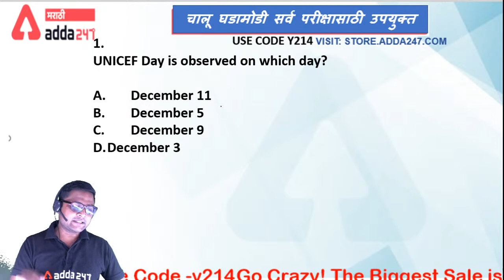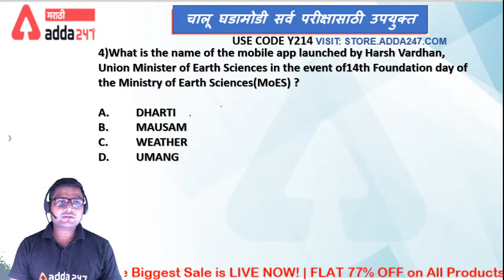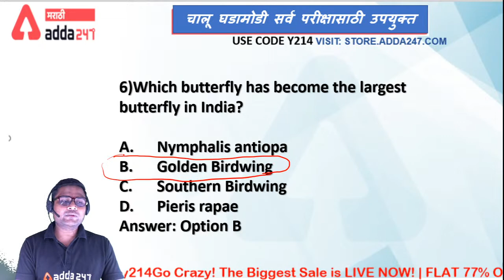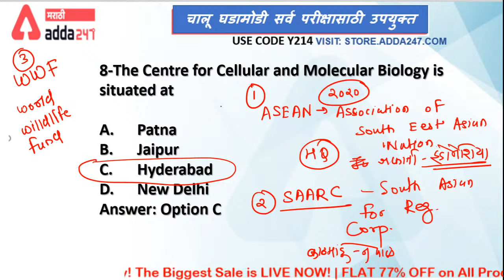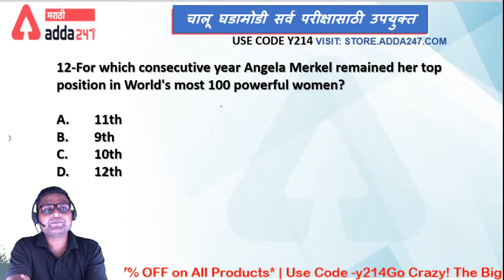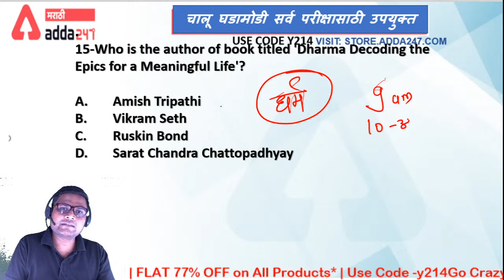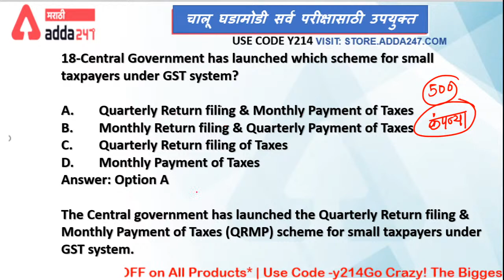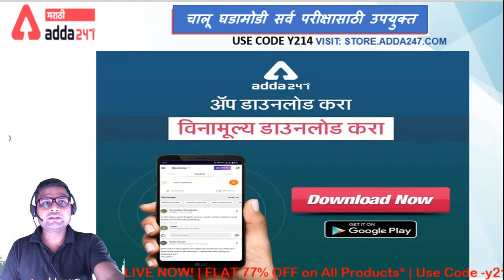Previous Year GS Questions Part -11 | MPSC | Police/Post Bharti | RRB NTPC | BANK | SSC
Get PDF:-

Winter Blockbuster Offer
It's Big! It's Exciting! It's Unbelievable!
Use Code - WIN75
AddaKaamyaabiKa

Adda247 Live Classes Schedule:

⇒Live Classes in Marathi Schedule For All Competitive Exam
(08:00 AM) - General Studies
(09:00 AM) - Current Affairs
(01:00 PM) - Reasoning
(02:00 PM) -  Maths
(06:00 PM) - English
(07:00 PM) - Maths
(09:00 PM) - Reasoning
(10:00 PM) - General Studies